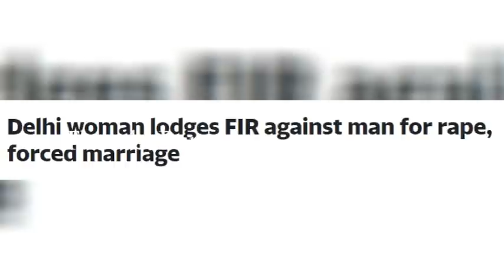உத்தரப்பிரதேச மாநிலம் மீரட் நகரைச் சேர்ந்த சந்தீப் குமார் செய்ததை பாருங்க | Thoothupura